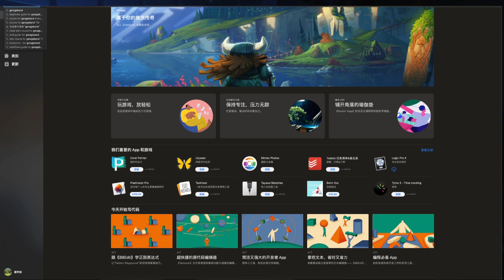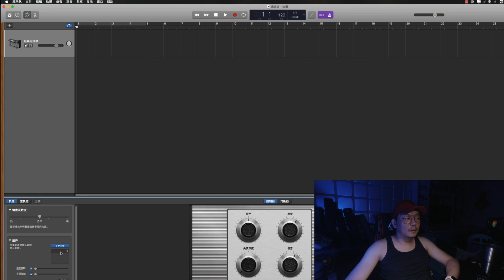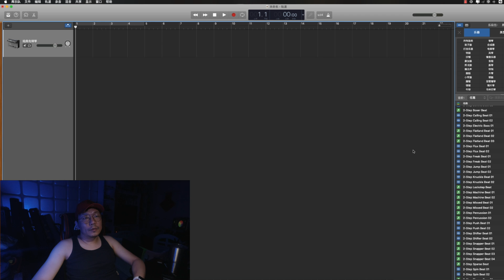教你做自己的bgm 第二集 操作软件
本集对软件进行一个快速的分享